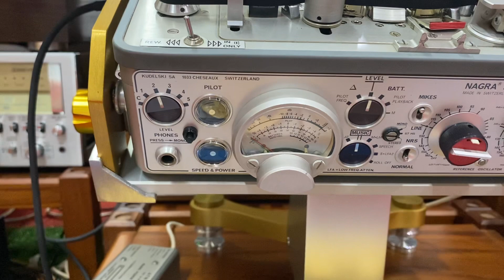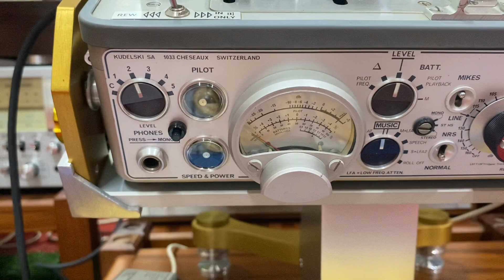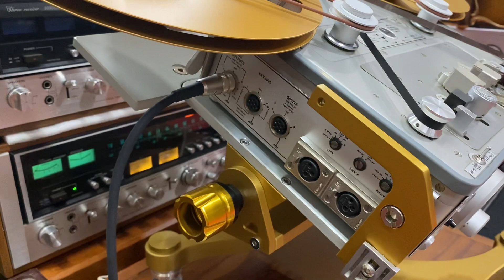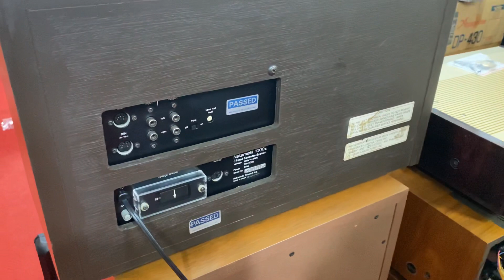Alo alo Hàng vip hôm nay về hàng ạ! Ngày 30/10/2022 quý khách cần alo em nha _ 0989 723 148